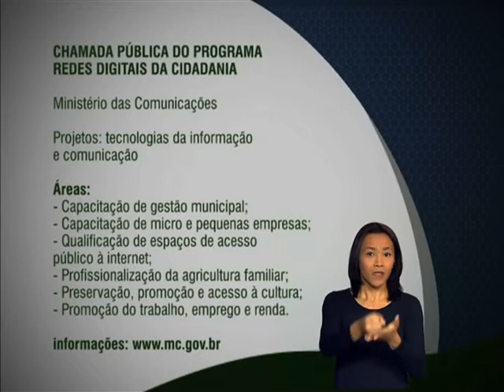Aberta chamada pública para promover inclusão digital e desenvolvimento local nos municípios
FIQUE ATENTO -- 30.04.13: Foi lançada pelo Ministério das Comunicações a primeira chamada pública para selecionar projetos de tecnologias da informação e comunicação para inclusão digital e o desenvolvimento local. Os projetos devem contemplar a capacitação de gestão municipal e de micro e pequenas empresas, a qualificação de espaços de acesso público a internet, a profissionalização da agricultura familiar, a preservação, promoção e acesso à cultura e também a promoção do trabalho, emprego e renda.